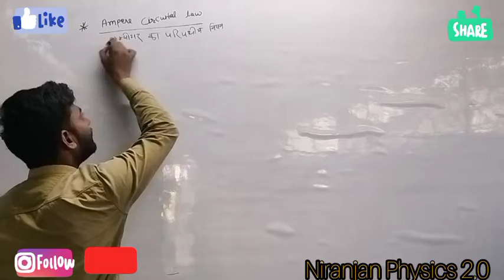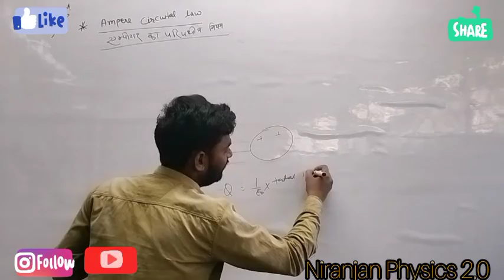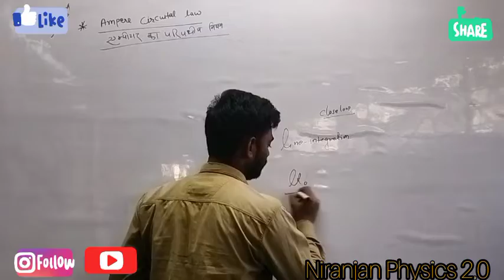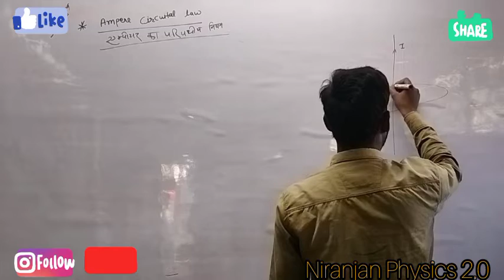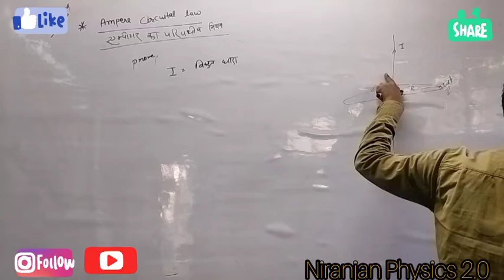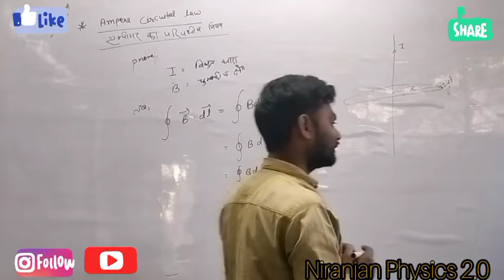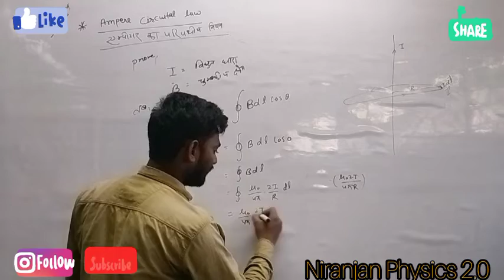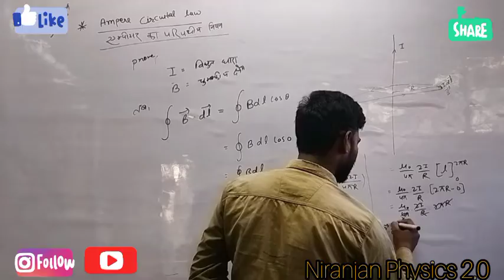What is ampere circutal law By -Niranjan sir,Banmankhi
एम्पीयर का परिपथीय नियम
banmankhi का no 1choching choching physics
kosi zone ka no 1 physics classes
purnea physics CLASSES chhota khan sir fan
छोटा खान सर
moving charge and magnetism important questions
bihar board model 12th